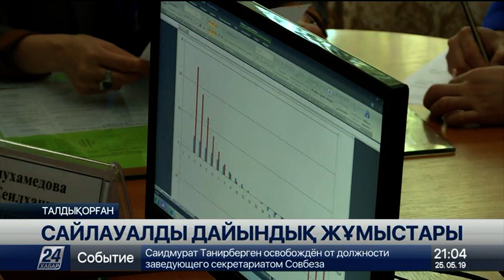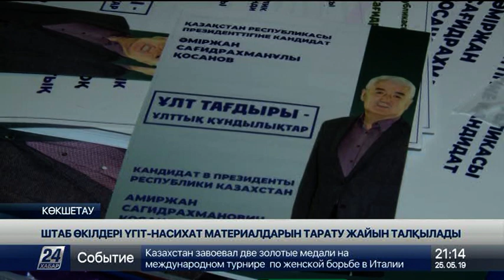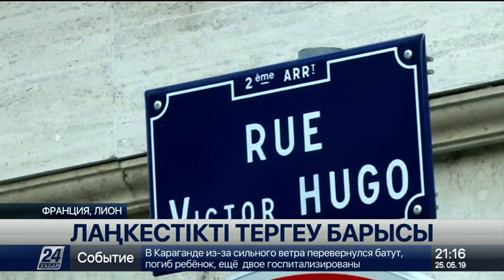25 мамыр 2019 жыл - 21.00 жаңалықтар топтамасы